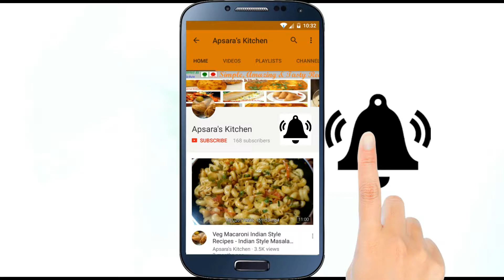Egg Keema Recipe || Egg Keema recipe in Hindi || Egg Keema Street Food- Egg bhurji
Hello Friends,

This is my New Recipes, I hope you would like my videos.

Apsara's Kitchen Recipes
Apsara's Kitchen